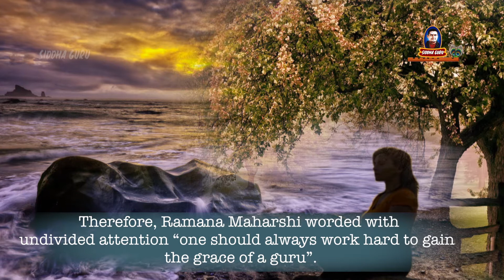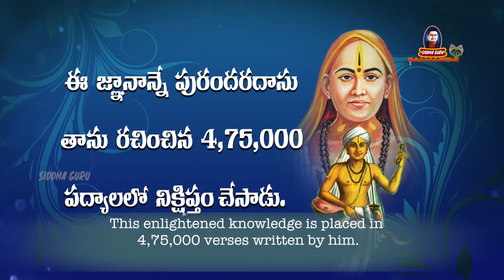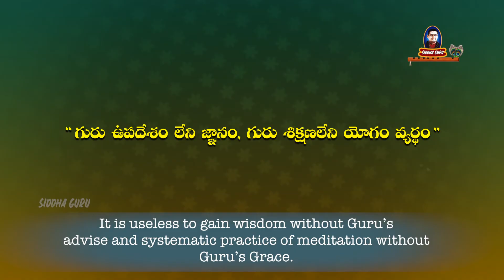Purandara Das || పురందరదాస్ యొక్క మనోవ్యధ ఎలా తొలగిపోయింది? Life Histories of Siddhayogis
What is the need of a Guru?
Why every person should have a guru?

The facts and different interesting facts from the life of Sant Purandar das and why he did go to a Guru and many more...